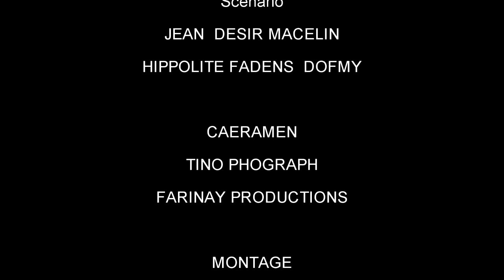EZILI 7KOUT KOUTO #3